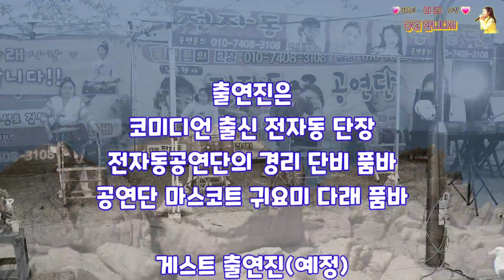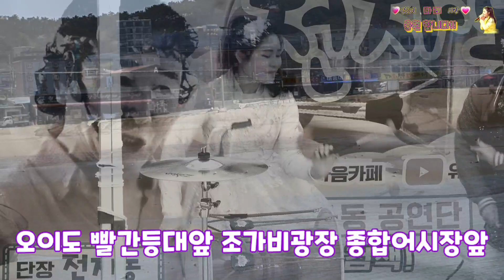💗전자동품바공연단💗공연일정변경안내 2020.04.30.~05.05.까지 6일간 공연합니다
전자동단장.단비.다래.[게스트:최민.뽕순자.콩깍지(05.02~03 이틀간) 출연예정]